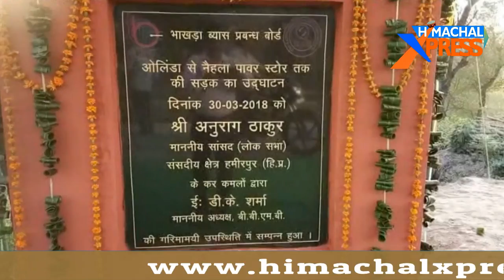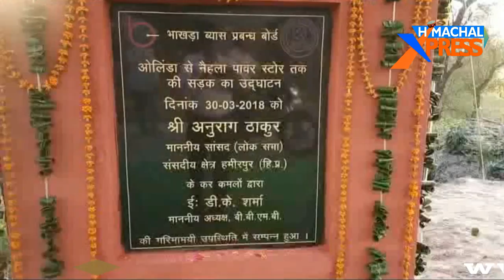बिलासपुर के नैला क्षेत्र के भाखड़ा विस्थापितों की मांग हुई पूरी